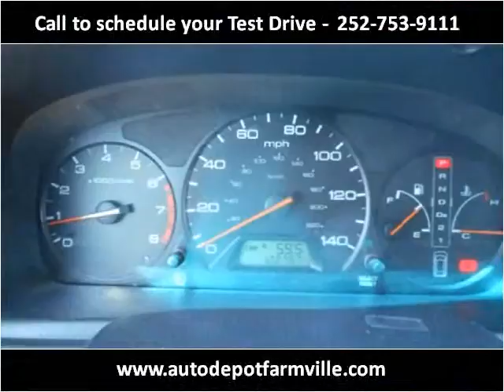2004 Honda Odyssey Used Cars Farmville NC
This 2004 Honda Odyssey is available from Auto Depot Farmville.